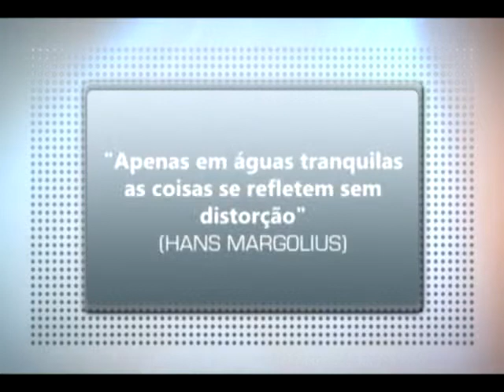INSPIRAR - ADRIANA CARVALHO 31-05-12 BLOCO 01.